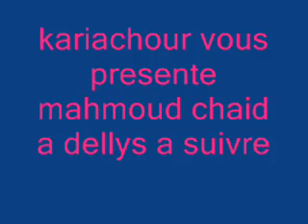m.chaid 1.wmv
dellys et ses artistes